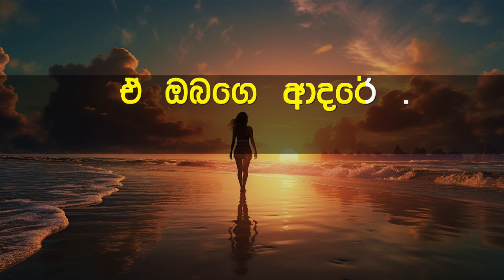Surakeemata Ho Karaoke with Lyrics (Without Voice)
ගායනය       :  ජේ. ඒ. මිල්ටන් පෙරේරා
සංගීතය       : එම්. කේ. රොක්සාමි
පද රචනය   : කරුණාරත්න අබේසේකර